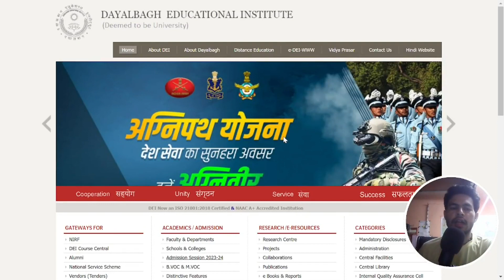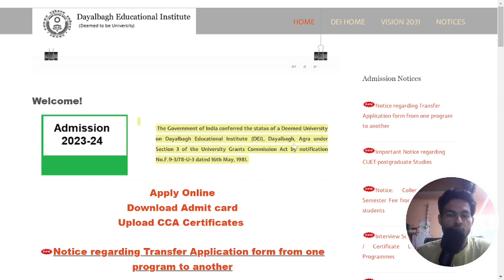Dayalbagh All UG Course BA BSC BTech BBA Class Start Date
This video is news of Dayalbagh All UG Course BA BSC BTech BBA Class Start Date.

and SUPPORT